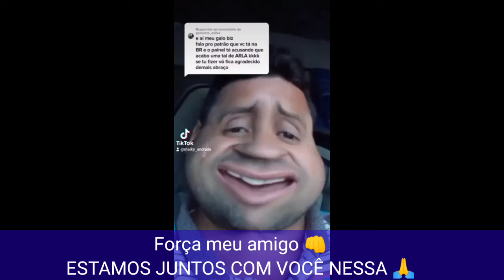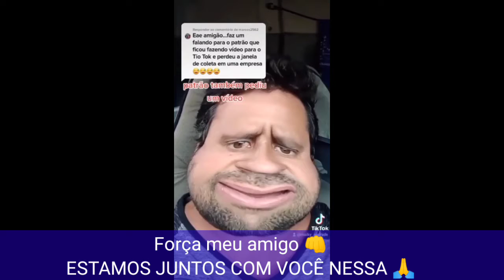Me AJUDEM nessa CORRENTE DE ORAÇÕES pelo ALÔ PATRÃO 🙏 ( Maiky Andrade )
Pessoal peço a ajuda de todos em uma corrente de oração pela recuperação do nosso amigo alô patrão o Maike Andrade, ajudem a divulgar esse vídeo para que mais pessoas possam seguir o trabalho dele e também orar pela recuperação do alô patrão